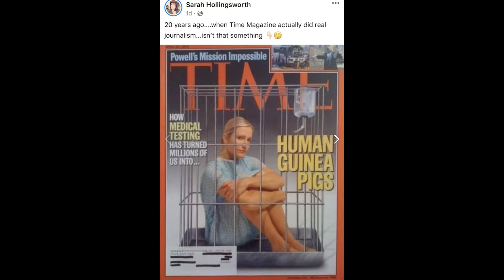Jani Kovačič: Revolucija v modernih časih